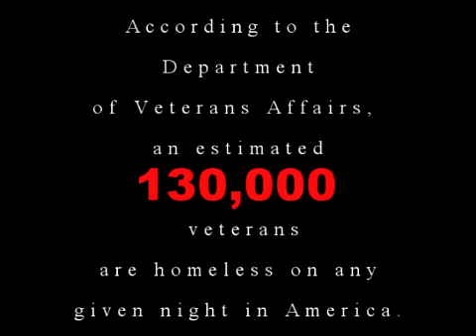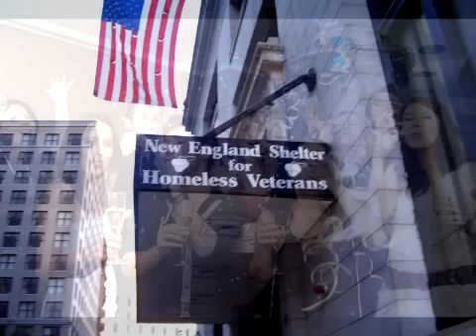Britt Small - Christmas Day.mp4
For the veterans who have lost their family, friends, and home.